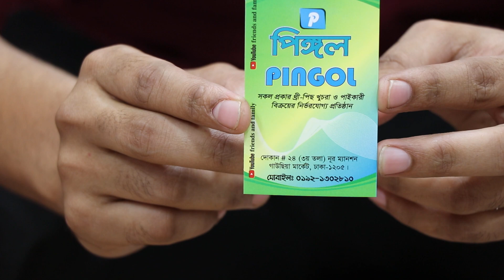কাটিং বয়েলের থ্রীপিসের কালেকশন ও দাম